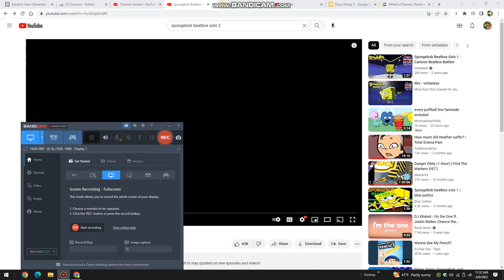Duos Voting 33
Song - Spongebob Beatbox Solo 2